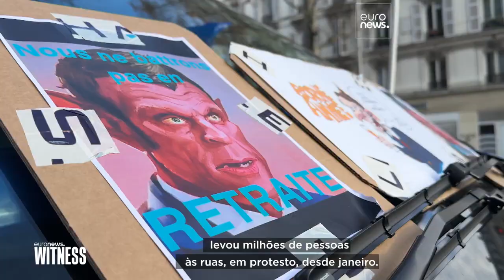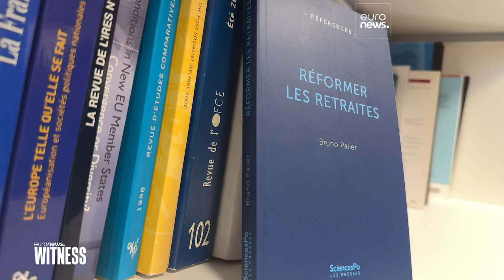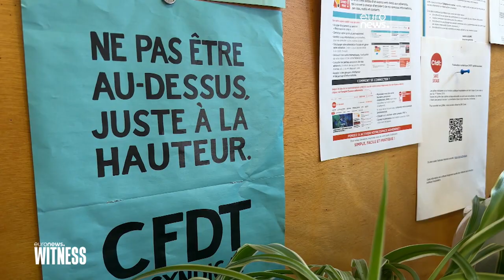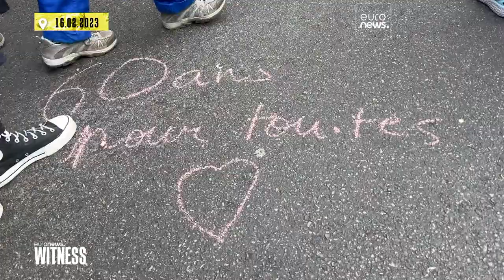Macron vs o povo: porque é que França resiste à reforma das pensões?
Fomos para o terreno falar com ativistas e especialistas para perceber melhor esta questão.